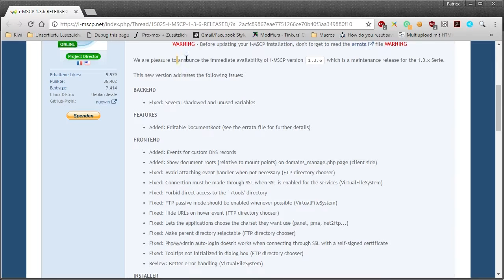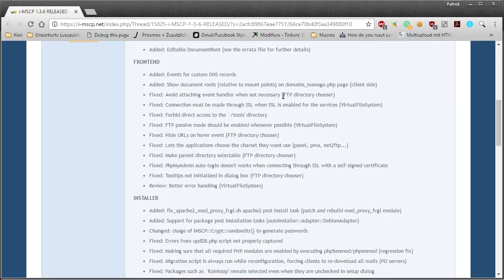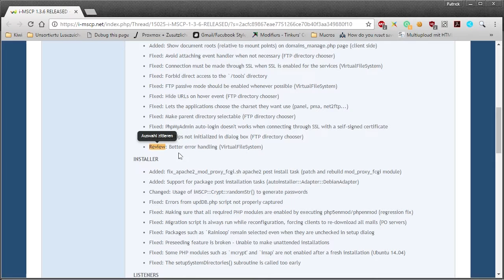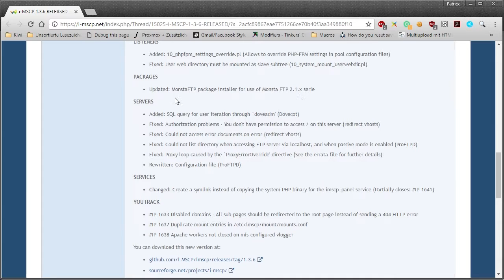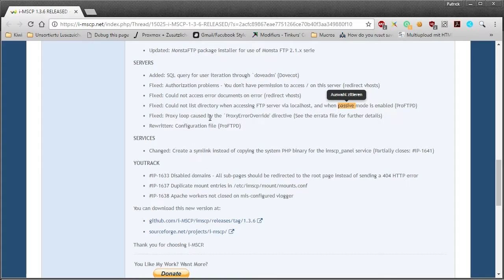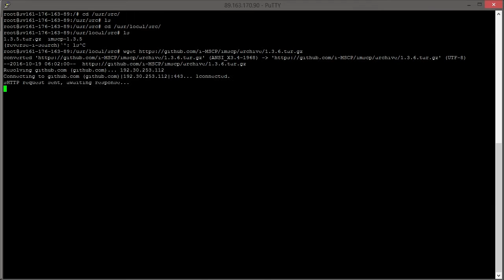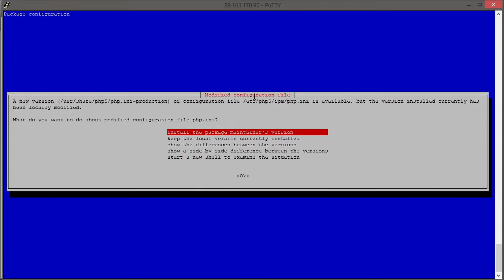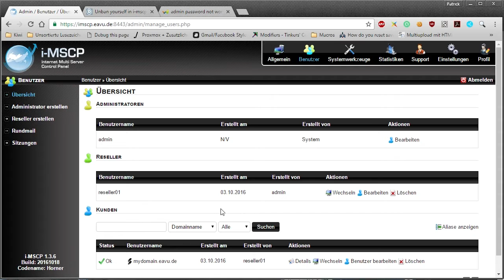[i-MSCP] Update auf 1.3.6